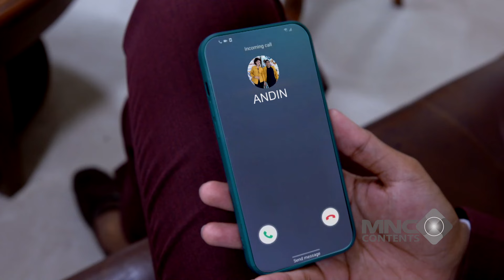MAS AL PEKA KASIH KISS.. ANDIN NYELETUK “TUMBEN” - IKATAN CINTA